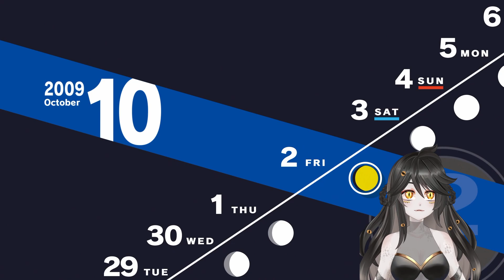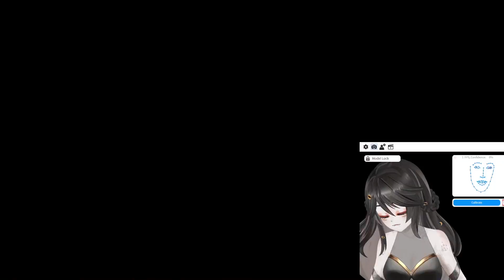the start of october | Persona 3 Reload (1/3)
-Stream Chapters-
0:00 - Pre-stream
4:03 - Persona 3 Reload
42:20 - The power died (Part 2